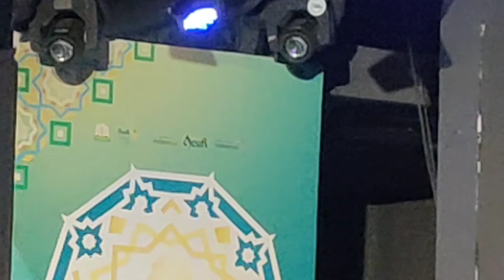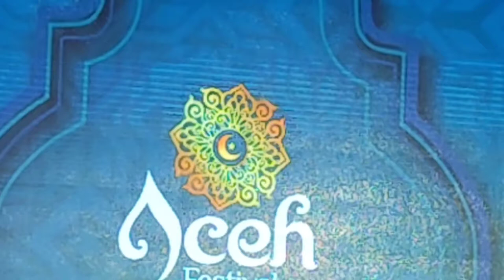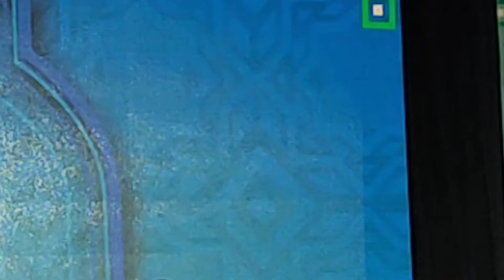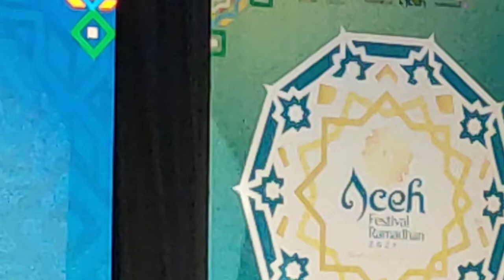Dalail Kairat / Tradisi Aceh / Festival Ramadhan Aceh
Kisah keagamaan